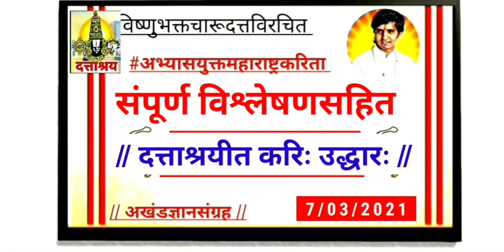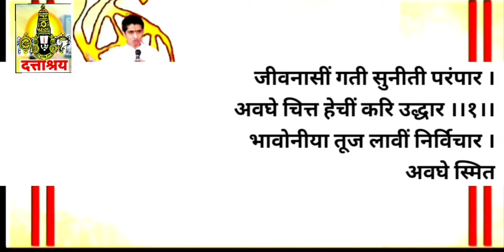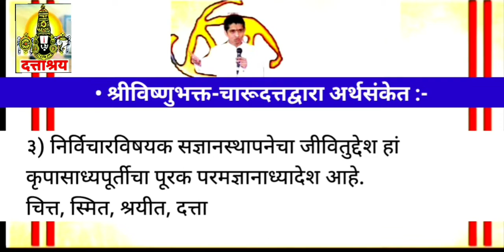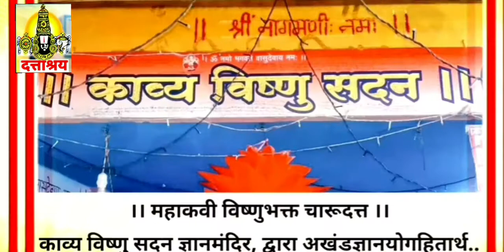EPISODE 460 | Sanjiwan Sankirtan विश्लेषणसहित श्रीविष्णुभक्त चारूदत्त | महेश थोरात, D.Tv News